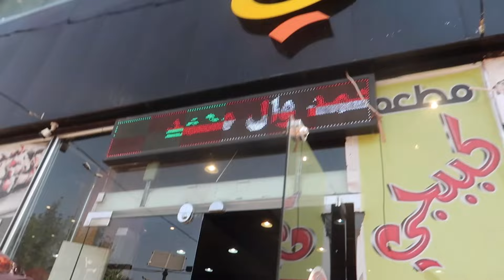INSANELY delicious FOOD in IRAQ! 🇮🇶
Iraq food is some of the BEST food you will ever eat! 🇮🇶

This is a video about my favourite foods throughout the country in Baghdad, Karbala, Babylon, Chibayish and Basra! 🇮🇶